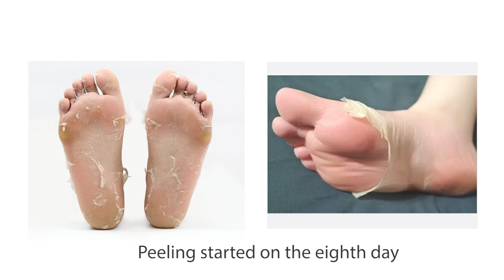MOND'SUB Peeling foot film series products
Welcome to Lomitech, offering you a wide range of cozy products!   Dive into our collection featuring hand warmers, foot warmers, electric blankets, pillows, and more, designed to envelop you in warmth and relaxation.    Explore our full range of offerings on our official website, where comfort meets quality
For any inquiries or assistance, don't hesitate to reach out: